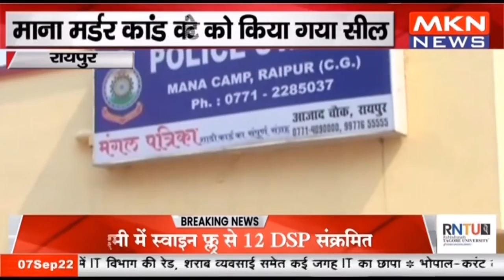रायपुर - माना मर्डर कांड के 6 आरोपी गिरफ्तार, मर्डर के बाद रेस्टोरेंट को किया गया सील